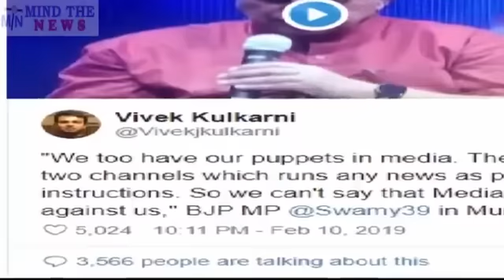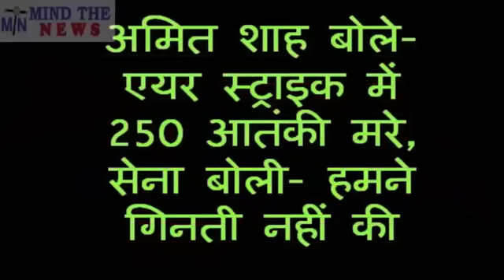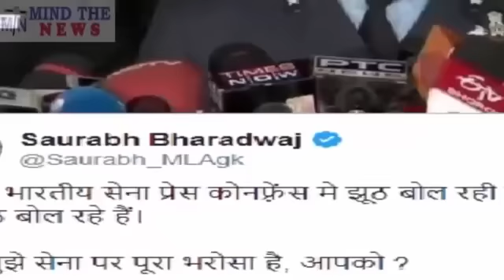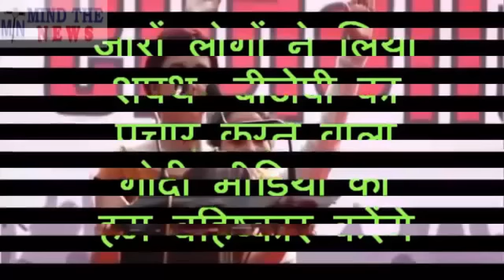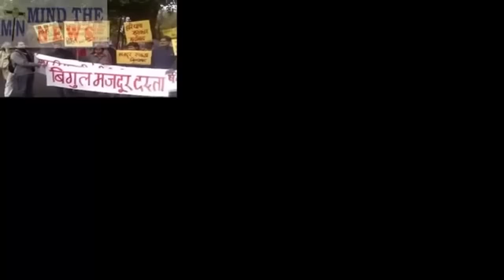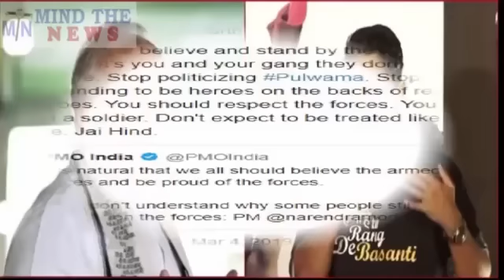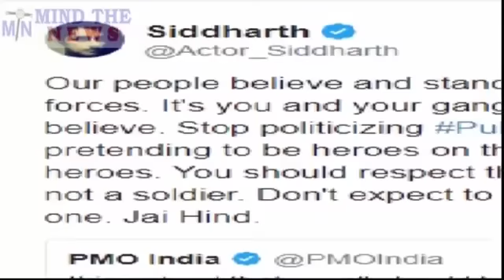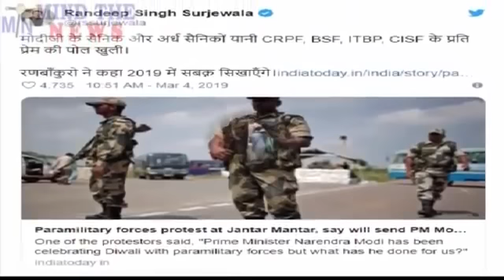2024Elections Special: अभी 5 मिनट पहले आयी Modi-BJP सरकार के लिए यह 5 बेहद जरुरी ख़बरें.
2024Elections Special: अभी 5 मिनट पहले आयी Modi-BJP सरकार के लिए यह 5 बेहद जरुरी ख़बरें.